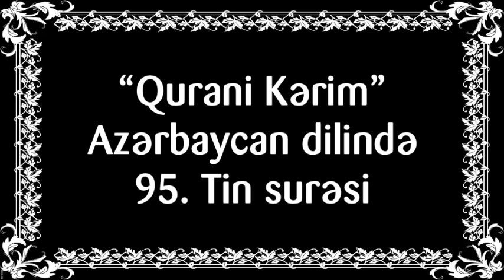"Qurani Kərim" Azərbaycan dilində - 95. Tin surəsi